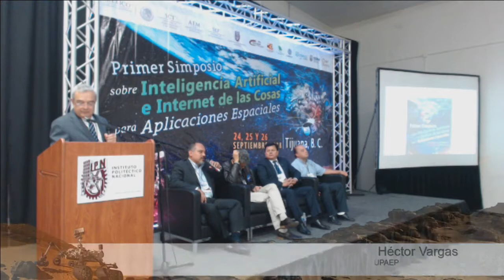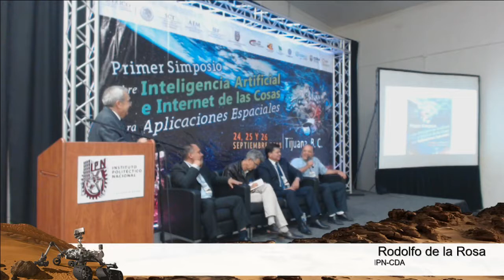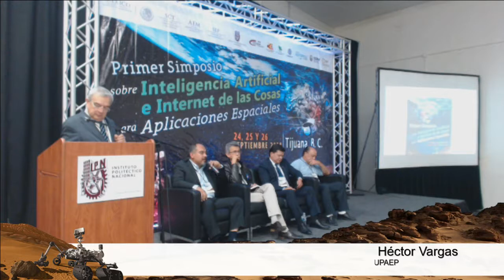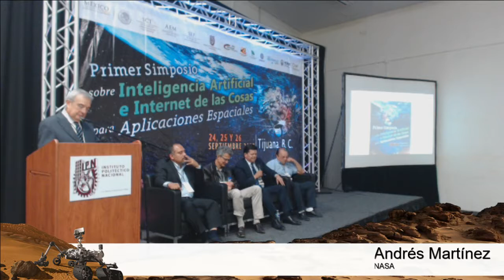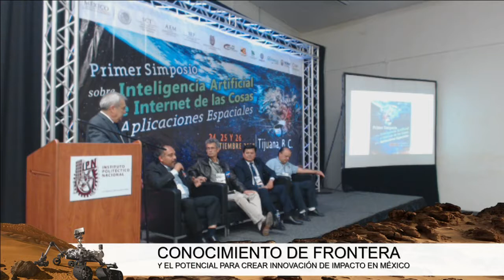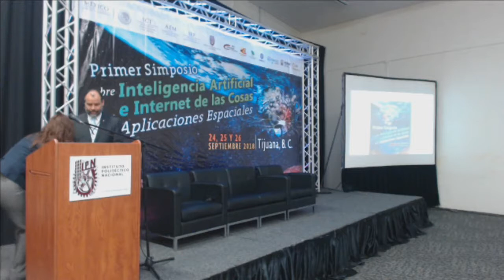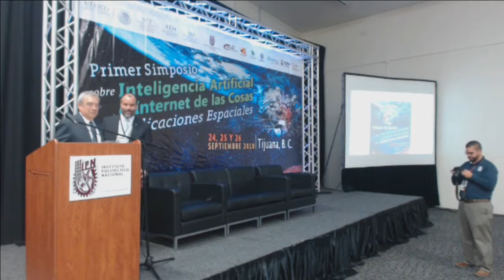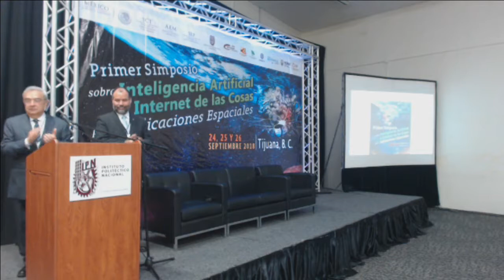Día 26-2: Panel de discusión de academia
Motivación
La inteligencia artificial y la internet de las cosas son tecnologías emergentes en el campo espacial. En combinación con otras tecnologías emergentes, están generando ambientes disruptivos que es necesario comprender, asimilar y aprovechar en beneficio de nuestra sociedad.

Objetivo
Dar a conocer, desde distintas perspectivas, los avances en inteligencia artificial y la internet de las cosas para aplicaciones espaciales en nuestro país.